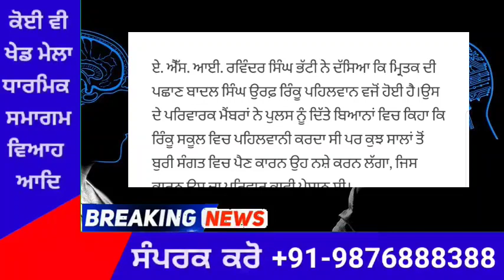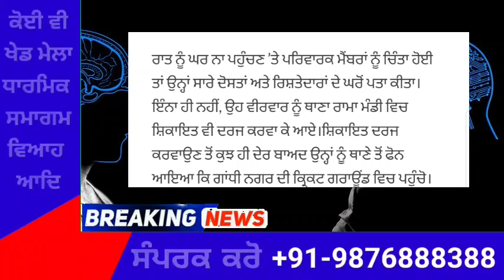punjabi news today live - Punjab News Tv - ਇਸ ਵੇਲੇ ਦੀ ਵੱਡੀ ਪੰਜਾਬੀ ਖਬਰ